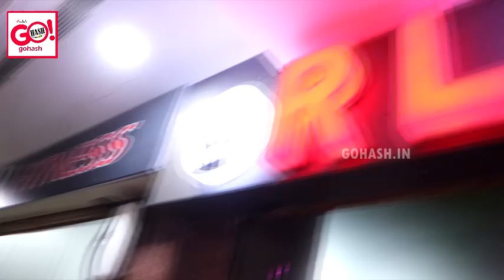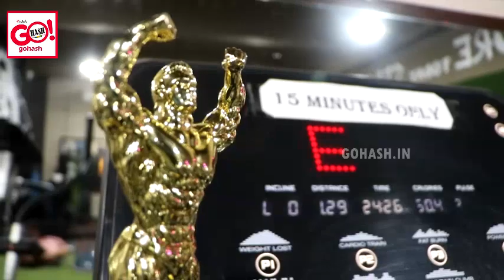ZAMEER SHAIK FROM GULBARGA WINS MR. SHREE 65 KG 1ST PRIZE IN DK SHREE SOLAPUR CITY BODYBUILDING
ZAMEER SHAIK S/O JABBAR SHAIK FROM GULBARGA WINS MR. SHREE 65 KG 1ST PRIZE IN DK SHREE SOLAPUR CITY BODYBUILDING | ZAMEER SHAIK FROM RL FITNESS GYM ASAIN MALL GULBARGA